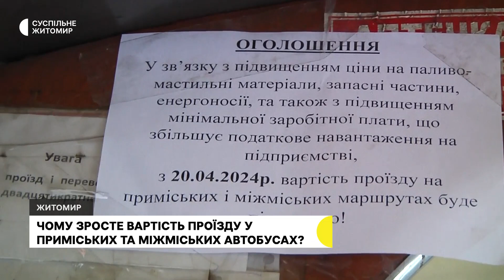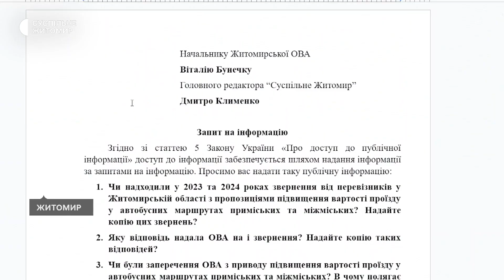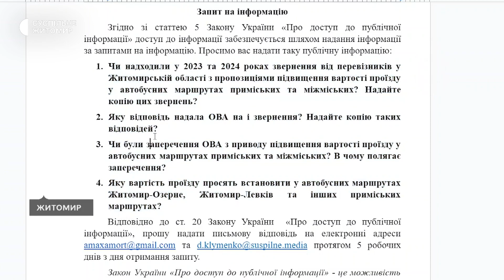У Житомирі зросте вартість проїзду у приміських та міжміських автобусах: що відомо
У приміських та міжміських автобусах з’явилося оголошення про підвищення вартості проїзду з 20 квітня. Це зростання обумовлене збільшенням цін на паливо-мастильні матеріали та запчастини.